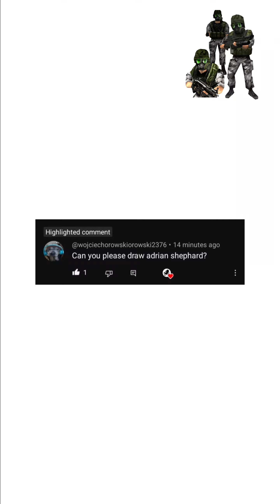Viewer requested Adrian Shephard...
heyyo!

Viewer requested that I do Adrian Shephard, a character for a video game called

it was hard turning polygins intoa  person but i think it came out well! let me know down below what you would like to see in the future!